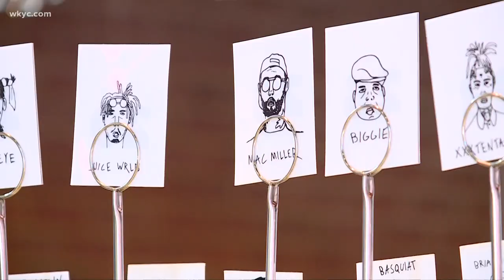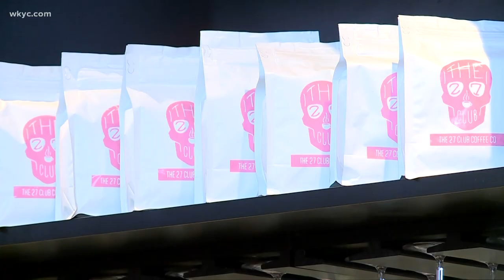Machine Gun Kelly opens 'The 27 Club' in Cleveland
There's a new coffee shop and restaurant to enjoy in the Flats. Will Ujek gives us an exclusive front row seat at the coffee bar.